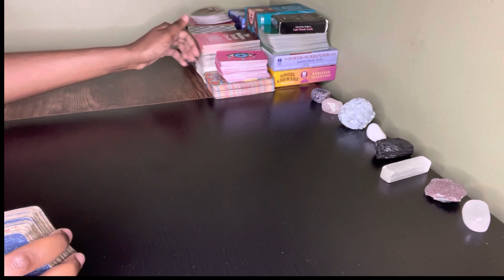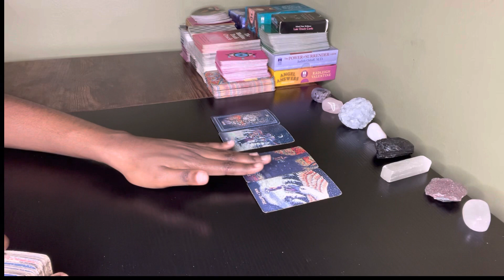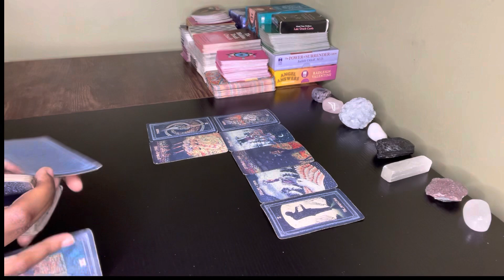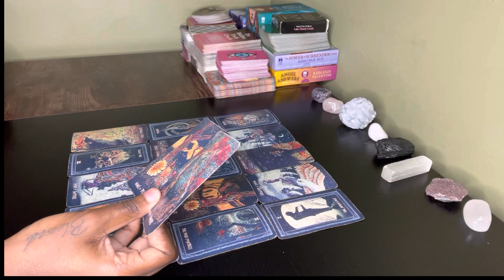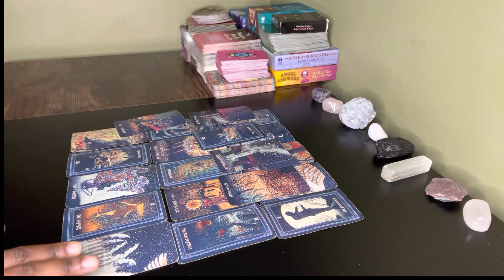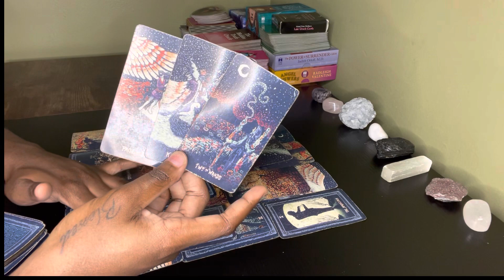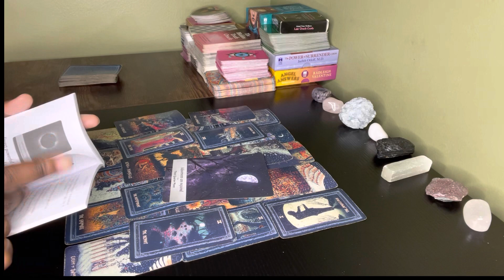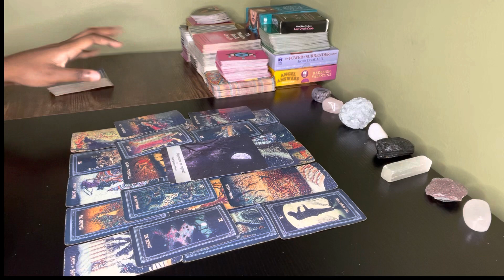Aquarius♒️They feel like u did enough for them so now they want 2 cater 2 u; A baby gone be made💦😆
TransFormMe Tarot
TheStarCardTarot